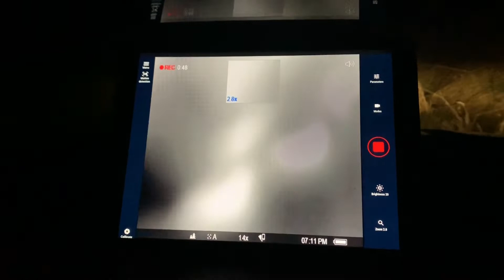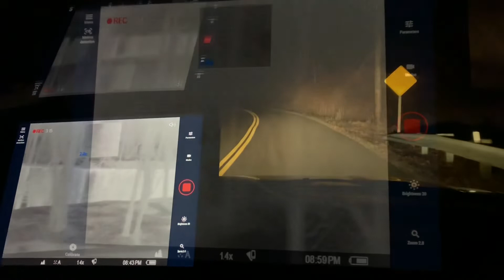OBH-Feels Like We’re Cheating Nature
Thermal surveillance in Southern Ohio Marshlands